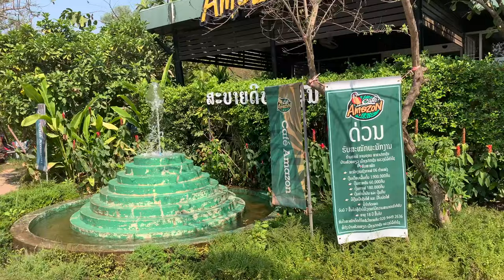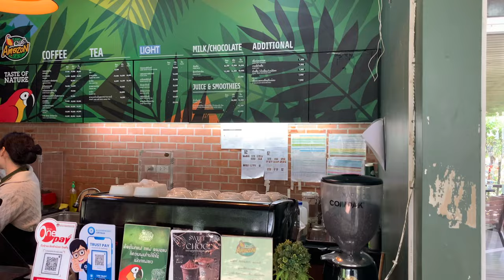Southern Laos Road Trip Day 1 - Drive To Thakhek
This is first in a series of videos following our roadtrip adventure through Southern Laos, including stops in Thakhek, Savannakhet, Pakse, Champasak, Don Khong, Attapeu, and Paksong on the Bolaven Plateau. Our first stop is at Thakek.